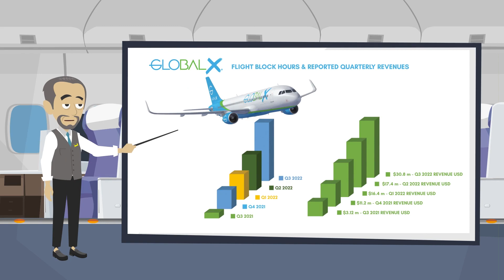Why We Own Global Crossing Airlines Stock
(January  2023)

Let me tell you about GlobalX and why I feel it can gain a billion-dollar market value in just a few years OR thirty times it’s current market value of $35 million.

Authored by Grant Howard - President of The Howard Group

| $JET.NE | $JET.B.NE | $JETMF |

About Global Crossing Airlines Group Inc.

Global is a U.S. 121 domestic flag and supplemental Airline flying the Airbus A320 family aircraft. Global flies as a passenger ACMI and charter airline serving the U.S., Caribbean, European and Latin American markets. In Q1 2023, Global will enter ACMI cargo service flying the A321 freighter, subject to final FAA (Federal Aviation Agency) approvals.